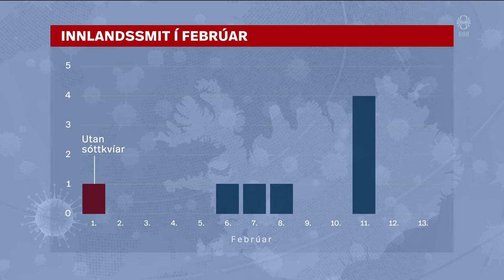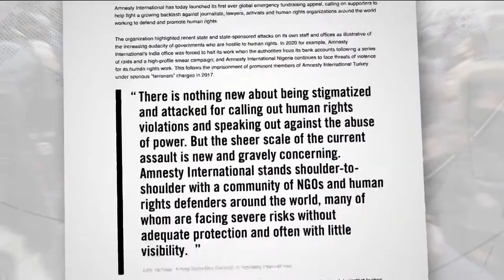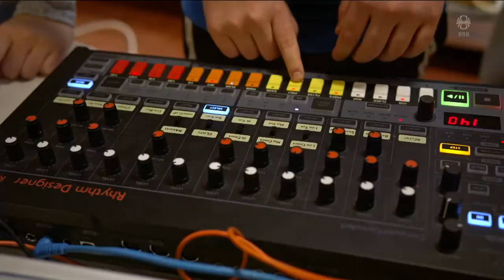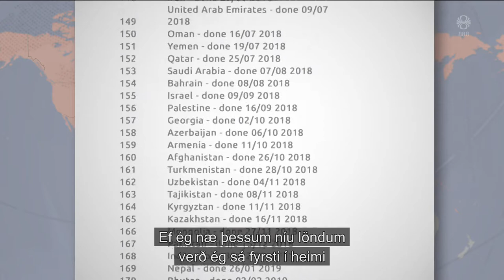Fréttir - 14. feb 2021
Fréttir RÚV frá 14. febrúar 2021 - Efnisyfirlit:
00:01:15 Morð í Rauðagerði
00:02:40 Trump sýknaður
00:04:53 Sóttvarnabrot fá um helgina
00:06:55 Krapaflóð féll á þjóðveg 1 í Fáskrúðsfirði
00:07:18 Vannæring blasir við helmingi barna undir fimm ára
00:09:16 Tugmilljóna skemmdir á Húsavíkurkirkju
00:11:11 Ráðist að mannréttindum víða um heim.
00:13:56 Stækkun Grundarfjarðarhafnar
00:15:29 Landinn: listasmiðjur á sunnanverðum Vestfjörðum
00:17:03 Ferðast til allra landa heims án flugvéla
00:19:19 Ekki bara bollað upp á grín